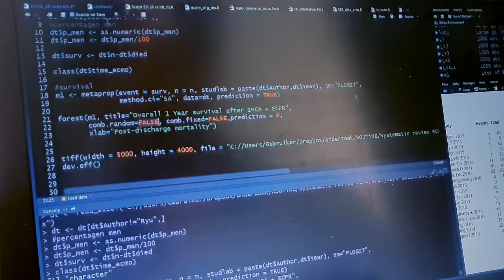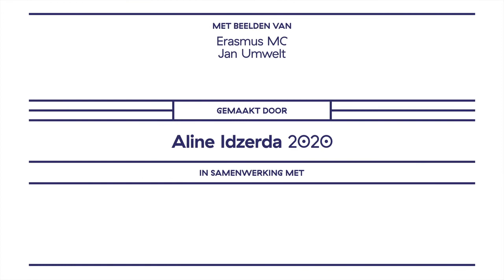Faces of Science: Benjamin Gravesteijn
Beter doktoren met data

Op de spoedeisende hulp moeten artsen in korte tijd een heleboel beslissingen nemen. En dat terwijl ze eigenlijk nog maar weinig weten van de patiënt die ze voor zich hebben. Benjamin Gravesteijn wil door slim gebruik te maken van data, artsen helpen betere beslissingen te nemen. Hij gelooft niet dat data antwoord kunnen geven op alle medische vragen, maar data-analyse kan artsen zeker helpen. Bijvoorbeeld bij het bepalen welke patiënten na de coronacrisis het eerst geholpen moeten worden.

Credits:
Met beelden van: Jan Umwelt
Gemaakt door: Aline Idzerda 2020
Montage: Jonathan Massey | Persistent Vision
Muziek: Daan van West
Grafisch ontwerp: SproetS